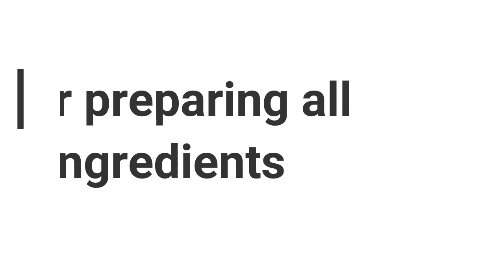No Oven Pizza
wala kabang oven? no problem